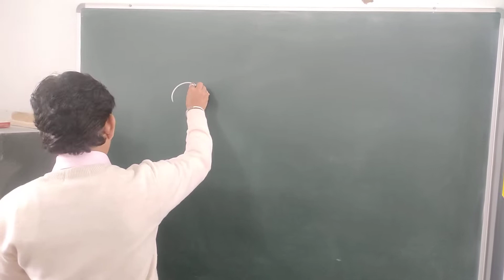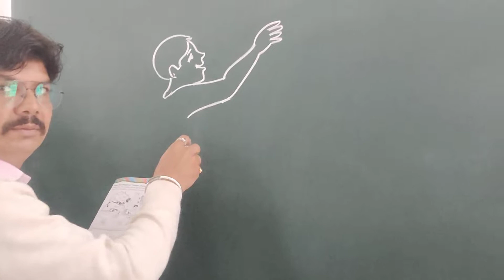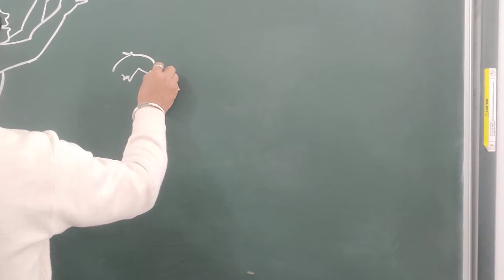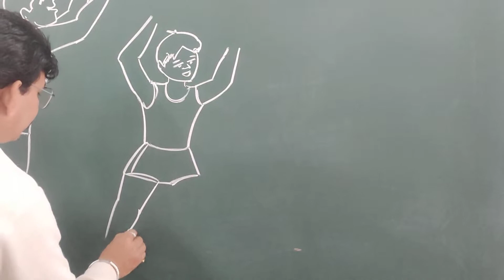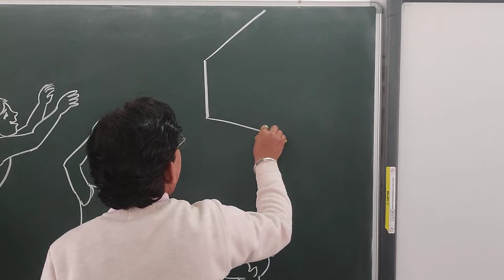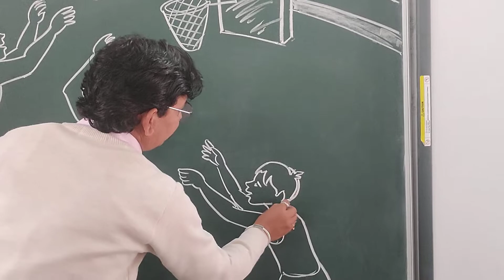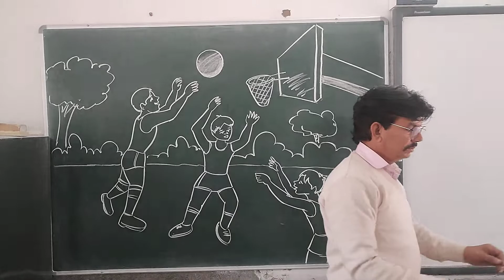How to draw kids playing basketball.